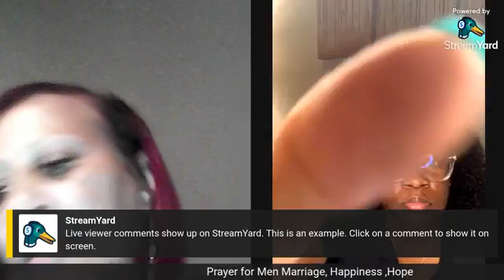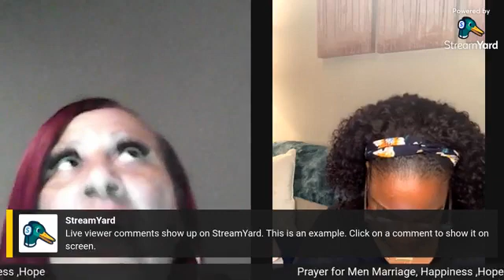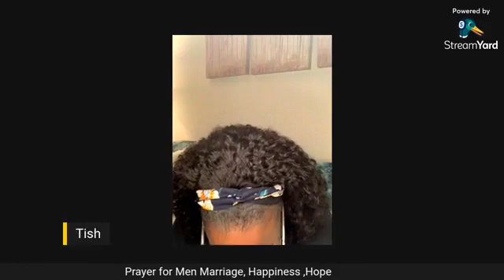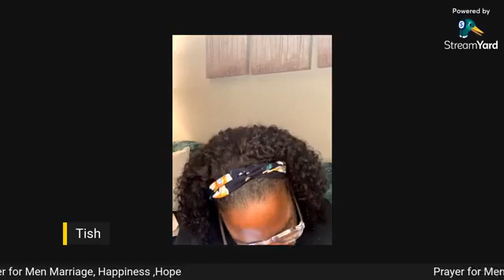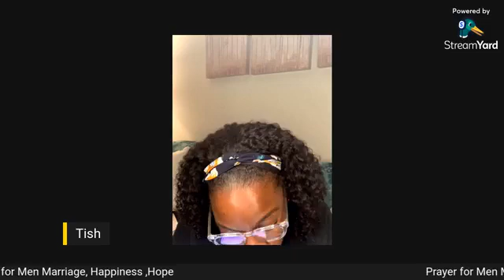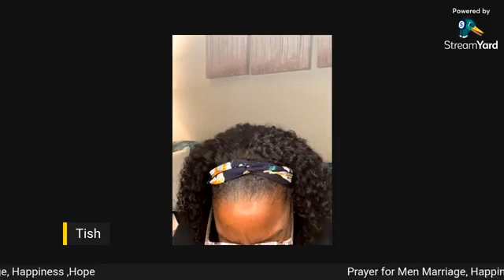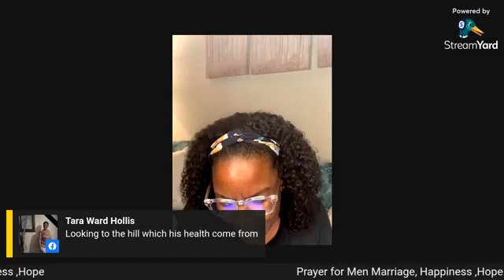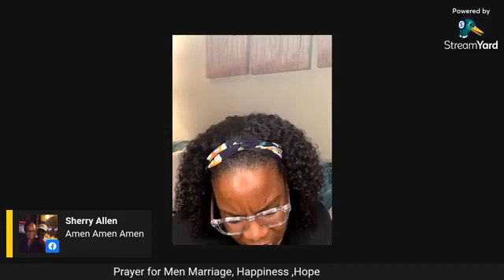Prayer for Men By Prophetess Tish Newman